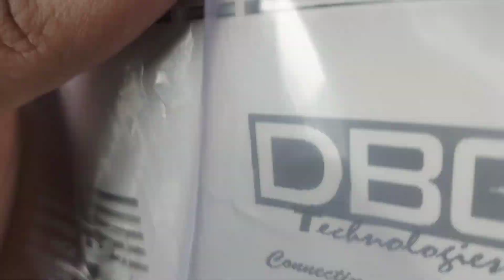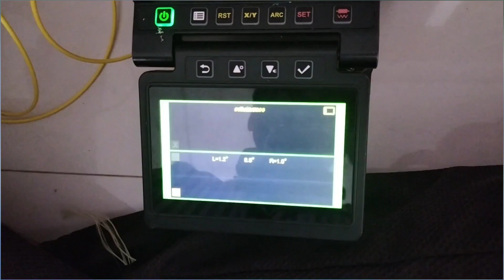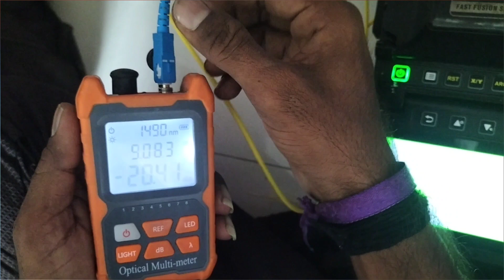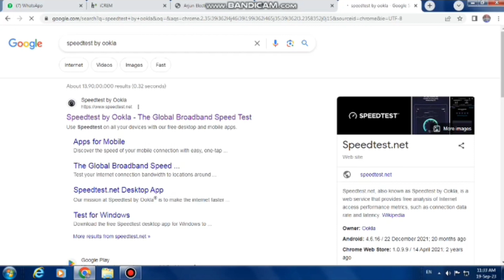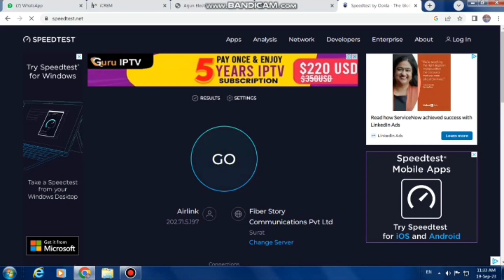Install FTTH Wi-Fi Connection: A Step-by-Step Guide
FTTH, or Fiber to the Home, is the fastest type of internet connection available, and it's becoming increasingly common. If you're lucky enough to have FTTH available in your area, here's a step-by-step guide on how to install your own FTTH Wi-Fi connection:

If you have an optical power of -20 dBm at the customer's house after splitting and splicing, this is a good optical power level for a router. Most routers have a minimum receive power requirement of -25 dBm, so you should have a good margin of safety.

However, it is important to note that the optical power budget of a link will vary depending on the type of fiber cable, the distance of the link, and the number of splices and connectors. If you are concerned about the optical power budget, you can use a link calculator to estimate the total loss of the link and make sure that the remaining power is above the router's minimum receive power requirement.

Here are some additional things to keep in mind:

Make sure that the fiber cable is properly terminated and that the splices are clean and free of defects.
Avoid bending the fiber cable too sharply, as this can cause attenuation.
Use the correct type of fiber connector for the router.
Clean the fiber connectors regularly to remove dust and dirt.
If you are experiencing any problems with the router connection, such as slow speeds or intermittent connectivity, you can check the optical power level at the router using a fiber optic power meter. If the optical power level is below the router's minimum receive power requirement, you may need to adjust the link budget or replace the fiber cable.
Locate your fiber network terminal (ONT). The ONT is a small box that connects your home to the fiber optic network. It's usually installed in a central location in your home, such as the basement or garage.
Connect the fiber cable from the ONT to the WAN port on your router. Use the Ethernet cable that came with your router to connect the two devices.
Plug in your router and turn it on.
Connect your devices to your router. You can do this using Ethernet cables or Wi-Fi.
Set up your home Wi-Fi network. This process will vary depending on your router manufacturer, but most routers have a web interface that you can use to configure your settings.
Once you've completed these steps, you should be able to connect to the internet using your FTTH Wi-Fi connection.

Here are some additional tips for installing your FTTH Wi-Fi connection:

Place your router in a central location in your home for the best Wi-Fi coverage.
Avoid placing your router near metal objects or appliances, as these can interfere with the Wi-Fi signal.
If you have a large home, you may want to consider using a mesh Wi-Fi system to extend the range of your Wi-Fi signal.
Keep your router's firmware up to date for the best performance and security.
If you have any problems installing or using your FTTH Wi-Fi connection, contact your internet service provider for assistance.